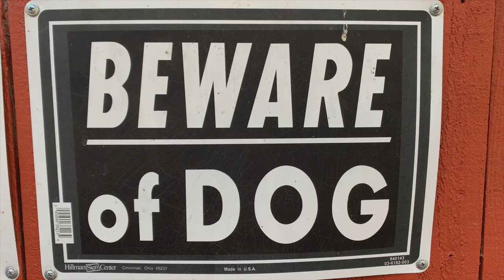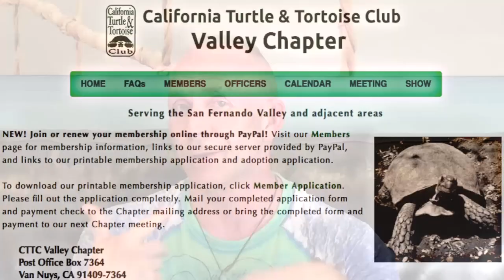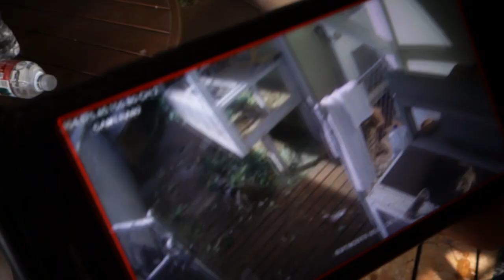How Tortoiseland was born - Episode 1 "The Tortoise Whisperer" Documentary by Chuck Coleman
WELCOME TO THE FIRST EPISODE OF THE FUN & EDUCATIONAL ANIMAL SERIES FOR KIDS AND ADULTS -- THE TORTOISE GUY!
The Tortoise Guy got lucky when the documentary filmmaker Chuck Coleman wanted to do a film all about Kevin and his Tortoises.  And boy did Chuck do a great job!
It's my absolute honor to present to you and the world...Chuck Coleman's Award-Winning Documentary, "THE TORTOISE WHISPERER."
For Chuck, it was a labor of love--and does that show.
I was blown away when I saw the final cut of The Tortoise Whisperer And Chuck and my friendship has since grown and grown and grown.
Thank you Chuck for giving me the permission and HONOR of being able to show your film right here, on
Episode 1 of "The Tortoise Guy!"
CHECK OUT ALL of CHUCK's AMAZING FILMS and WORK at
PeripheralVistas.com

Episode 1 INTRODUCES the Reptile loving host Kevin Proulx's TORTOISELAND smack in the middle of Los Angeles, CA. Learn how Kevin--The Tortoise Guy-- fell in love with all things tortoise as a kid and slowly built a mini-sanctuary in his humble back yard to help these critters live, love and thrive. You will learn, laugh and cry with Kevin as he takes you all around Los Angeles and possibly the world to help out tortoises in jeopardy or in need of love and care. Learn how global warming and mankind play huge roles in taking many tortoise and turtle species to the brink of extinction, and what we can all do to help them out.It's never a dull moment with The Tortoise Guy. If you think Tortoises are slow...just try and catch up with this fun-filled educational series!

Check out thetortoiseguy.com for great videos on Tortoise care, housing and so much more.